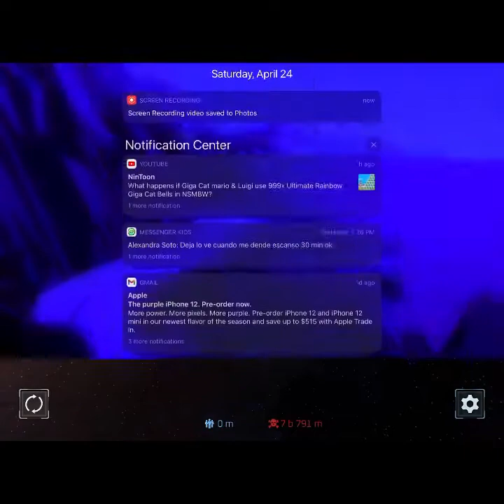I Destroyed Earth - Solar Smash (kind of funny)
My first video where I’m NOT a playing Mad City